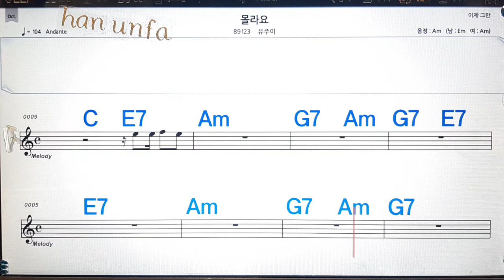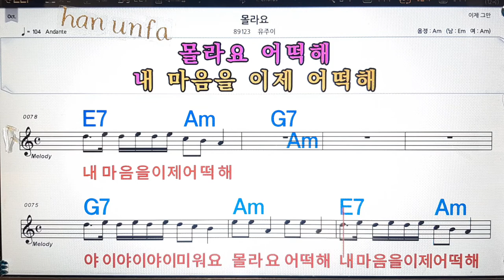몰라요/유주이💋노래방, 통기타 , 코드 큰악보, 가라오케, 반주💖Karaoke, Sheet Music, Chord, MR